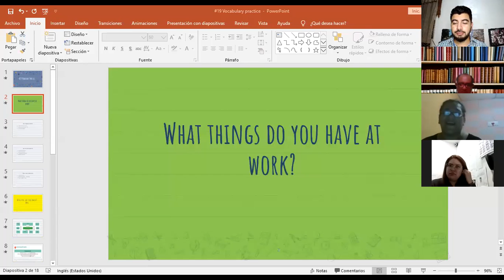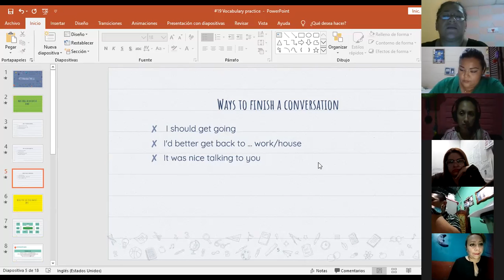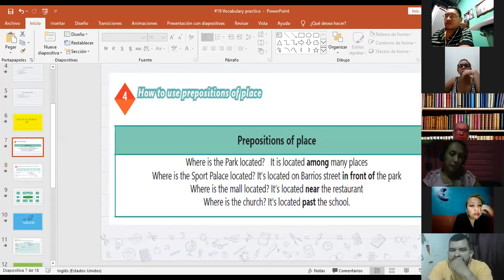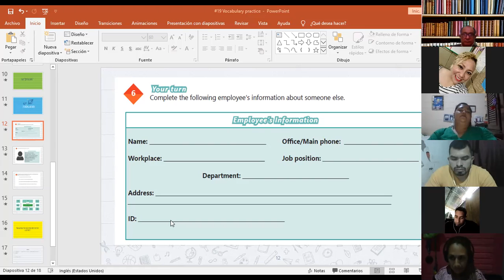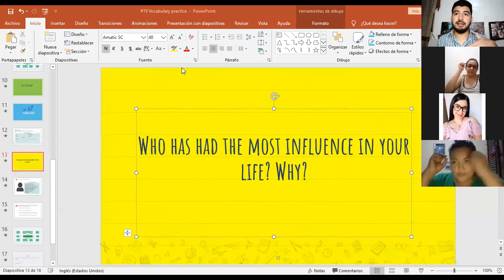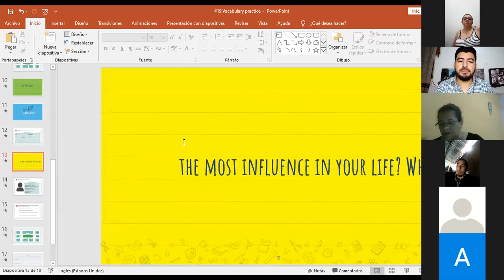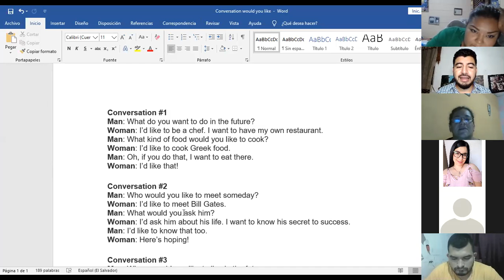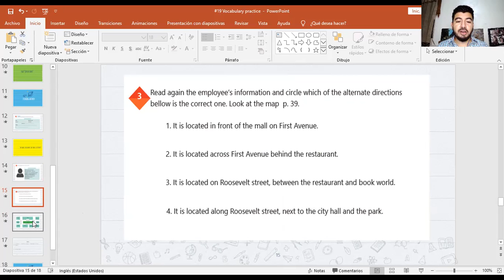Ingles Corporativo-Videoconferencia #18 Vocabulary practice